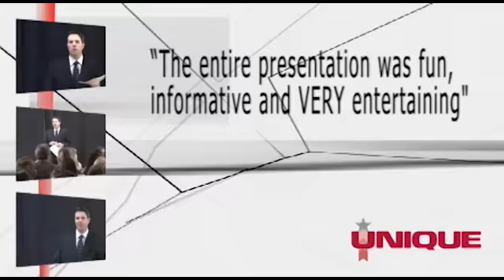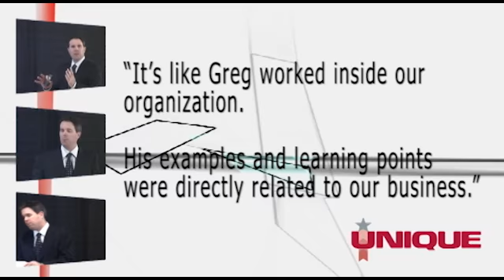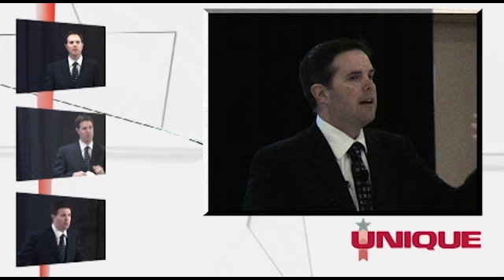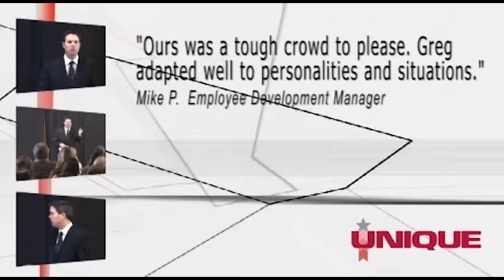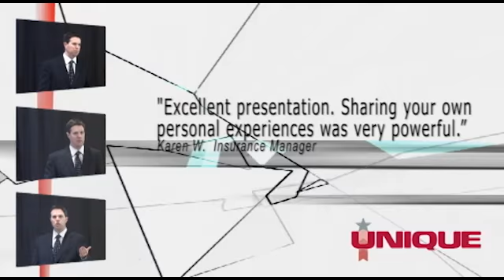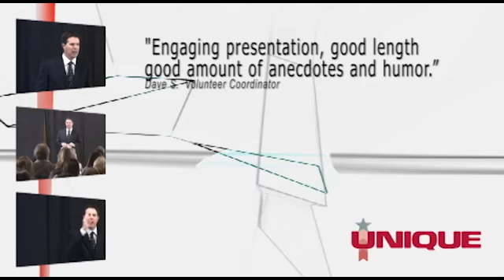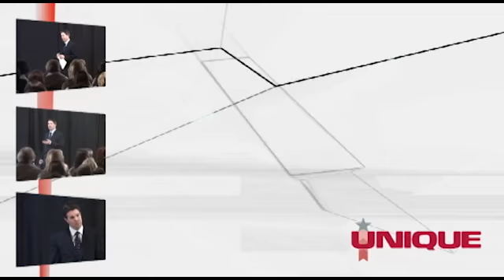Greg Schinkel, Front Line Leadership Expert, Demo Video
Looking for a dynamic, practical speaker with a perfect blend of style and substance? This demo video gives you a feel for Greg Schinkel's speaking style. Greg can provide a keynote presentation or break out session. He also conducts on-site one-day and multi-day training sessions.